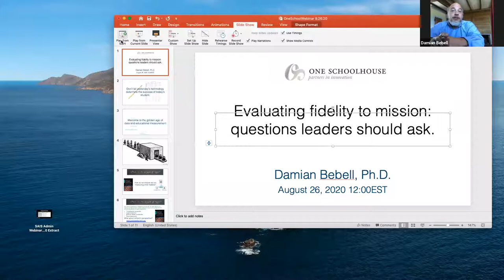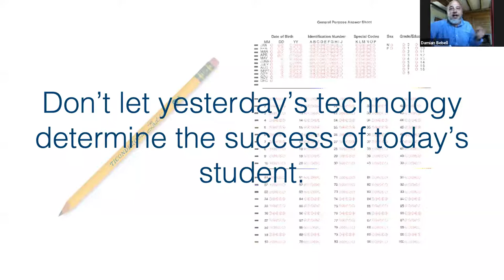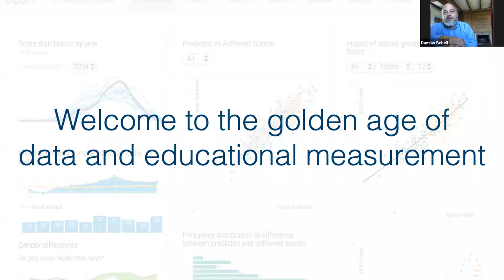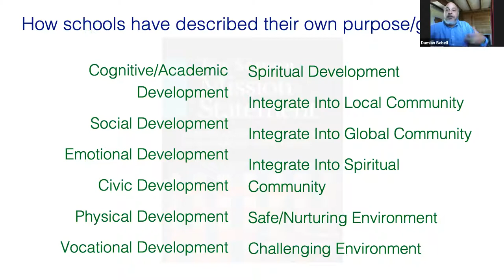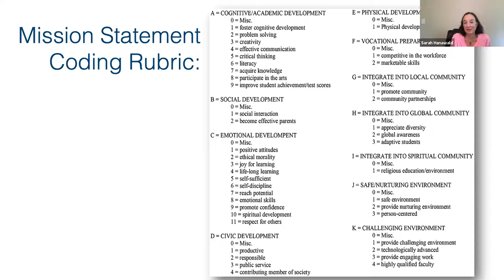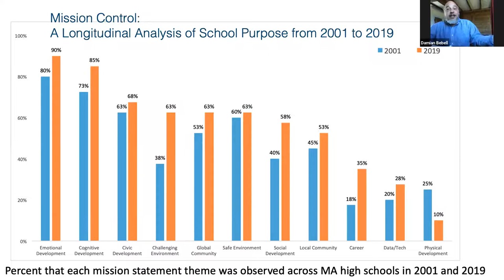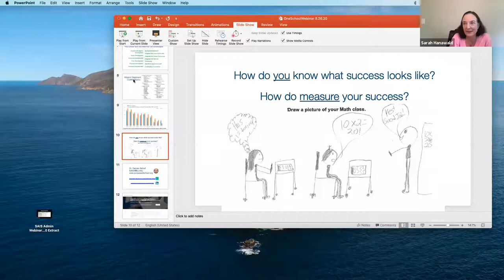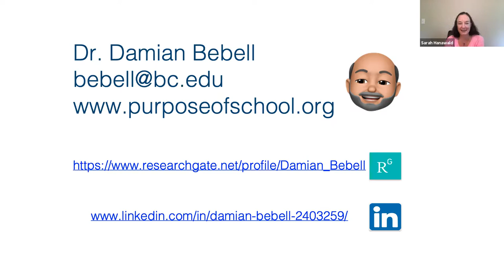Academic Leaders Webinar: Dr. Damian Bebell on Evaluating Our Work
For more on this topic, including blog posts, webinars, and secondary resources, check out the mission in the classroom page in our innovation library

Dr. Damian Bebell, Assistant Research Professor at Lynch School of Education; Boston College, (and facilitator of our upcoming course, Assessing and Adjusting Your School's Hybrid Learning: Fidelity to Implementation) joined our August 26, 2020, Academic Leaders Webinar on evaluating fidelity to mission. Dr. Bebell shared his insights on research into how schools live their missions in their programs.